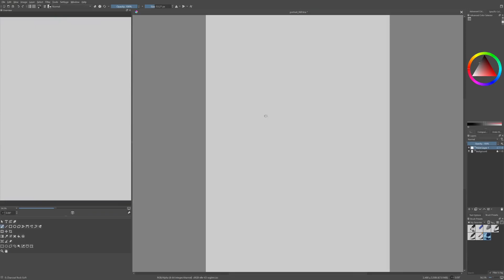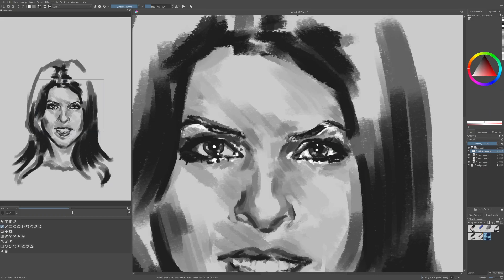Portrait Challenge 69: Anna Kendrick